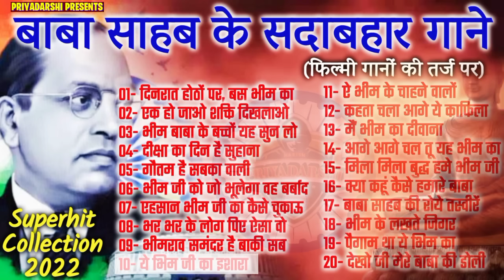भीम के सदाबहार नगमे || फिल्मी गानों की तर्ज पर || All Superhit Bhim Song 2022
Popular Bhim Songs || Movie Song Style || Best Bhim Hits 2022

Epic Bhim Songs: Latest Blockbuster Hits In 2022 Inspired By Popular Film Music!

सदाबहार बुद्धिष्ट गाने फिल्मी धुन पर सुपरहिट कलेक्शन Best All Superhit Buddhist Songs

आप सभी लोगो तहे दिल से स्वागत व हार्दिक अभिनंदन करता हूँ आप लोग यू ही संपर्क में बने रहे मैं अच्छे अच्छे वीडियो आप तक पहुचाता रहूंगा।

यदि आपने अभी तक मेरा चैनल Subscribe नही किया है तो मेरे चैनल को सब्सक्राइब कर लें  और बगल में बने बेल आइकन को भी प्रेस कर दें जिससे आपके पास मेरे लेटेस्ट विडियो का नोटिफिकेशन सबसे पहले मिल सके यदि हमारे विडियो अच्छे लगे तो like व Comment जरूर करें और शेयर करके दूसरों तक पहुँचाने का कष्ट करें। यदि कोई सुझाव देना चाहते है तो कमेंट बॉक्स में जरूर लिखे जिससे सुधार किया जा सके।

डा. सच्चिदानंद मौर्य
जानिए ! सम्राट अशोक को ' चण्ड अशोक ' क्यों कहा जाता है
इतिहास से हटा दिया गया भारत के सबसे महान सम्राट को!
कलिंग युद्ध के बाद सम्राट अशोक क्यों बदल गया..?

✔इस विडियो को बनाने का उद्देश्य लोगों को जागरूक करना व ऐतिहासिक जानकारी देना मात्र है।
✔ इस वीडियो में कही भी आपको लगता है की ये कंटेंट मेरा है और आप (स्वामी) है इस आडियो वीडियो व फोटो के और आप हटाना चाहते हैं, तो कृपया कुछ भी करने से पहले हमसे सीधे संपर्क करें। हम इसे ध्यान से हटा देंगे।
✔Add –  Harish Priyadarshi, Unnao UP ( India )